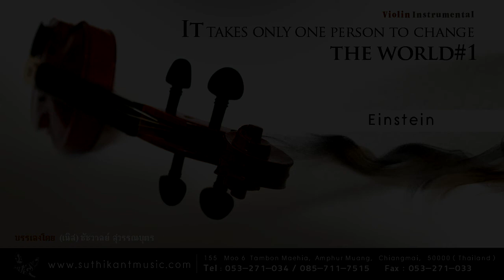Einstein Violin Instrumental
Einstein

Album It takes only one person to change the world#1

Newton said a mass could not be lost
Einstein said "By George, it could"
With his theory of relativity
He showed that it would